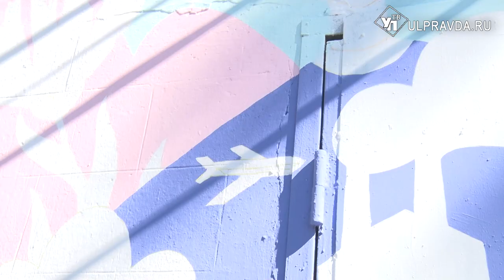Будки с глазами, дома с самолетами. Как художники меняют Ульяновск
Красота в глазах смотрящего, но мало прекрасного в старых однотонных трансформаторных будках, под каким углом на них не смотри. На помощь жителям Ульяновской области пришла идея украсить разные постройки уникальными рисунками.